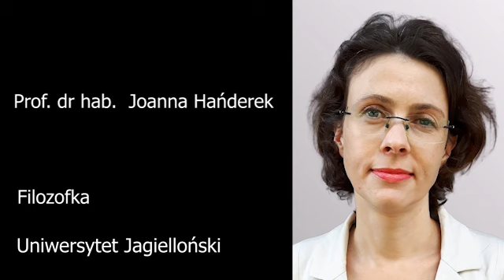Czy Kościół wciąż sprawuje rządy dusz w Polsce? Cychol, Hańderek, Dominiczak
Andrzej Dominiczak w rozmowie z Joanną Hańderek i Dariuszem Cycholem

Tak gorącej dyskusji lub wręcz sporu od dawna w naszej telewizji nie było! Gospodarz nagrania twierdzi, ze w Polsce tak naprawdę działają dwa, wrogie sobie Kościoły katolickie, i że żaden z nich nie ma wielkiego wpływu na poglądy, normy i wartości Polaków, a wprost przeciwnie – oba populistycznie zabiegają o względy swoich wiernych, głosząc to, co jedni lub drudzy chcą usłyszeć. Zdaniem zaproszonych gości jest wprost przeciwnie: tak zwany Kościół otwarty niewiele się różni od klerykalnych proto-faszystów, a obie frakcje wciąż niepodzielnie sprawują rządy dusz w Polsce.

Sami oceńcie, kto ma rację i co z tego wynika dla polityki (?!), bo przecież, jeśli Kościół cieszy się tak dużym autorytetem, to trudno się dziwić politykom, że się do niego umizgują i zaspokajają jego wszelkie roszczenia.

Zapraszamy do wsparcia kanału:
FUNDACJA NOWE OŚWIECENIE
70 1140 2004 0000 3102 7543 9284
mBank S.A.